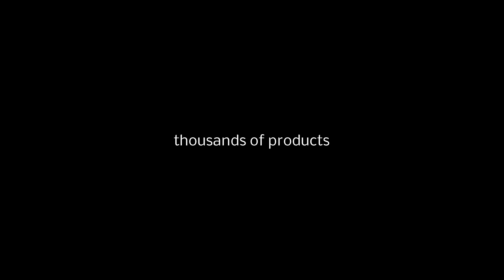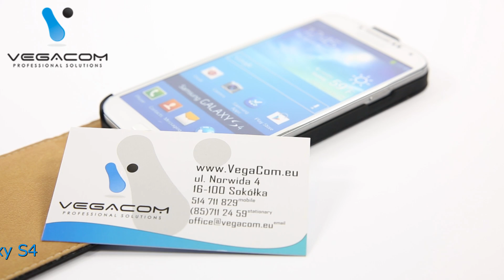POKROWIEC ETUI SLIM CASE KABURA Huawei Ascend G510 FIOLET